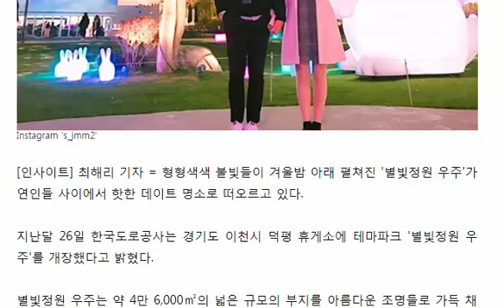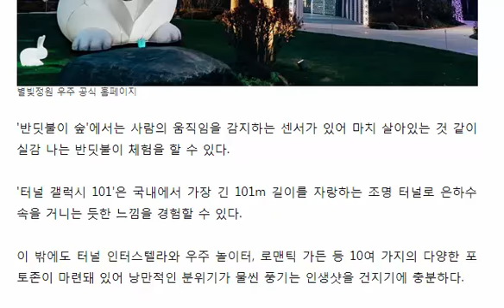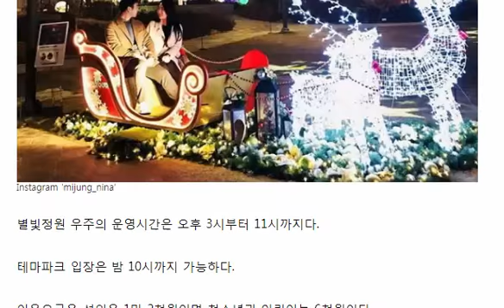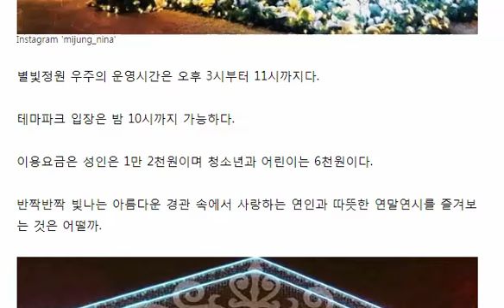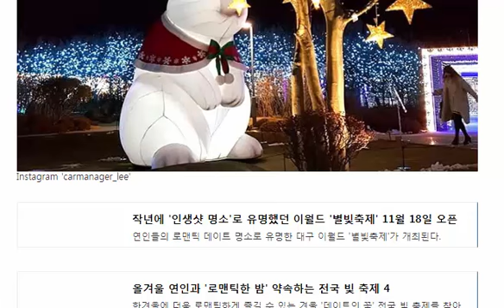판타지 영화 속에 들어온 듯한 기분드는 '데이트 명소' 별빛정원 우주